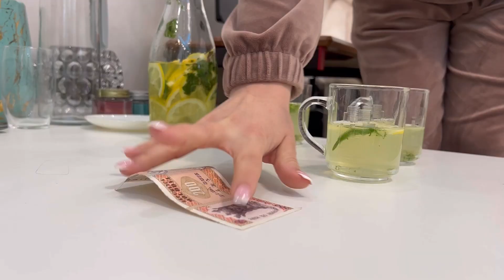LIMONADA a DISTRUS prietenia?/ISTORIOARĂ